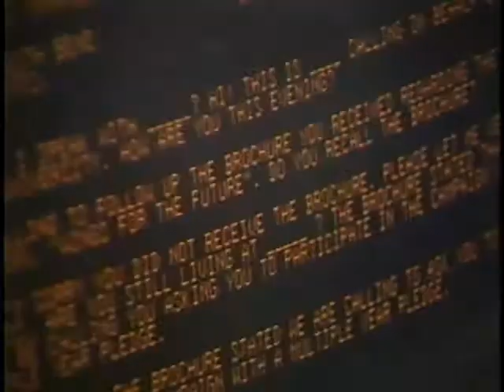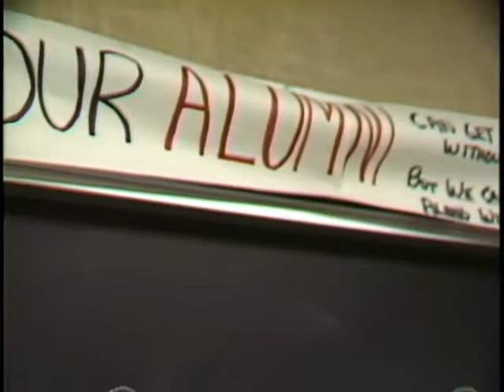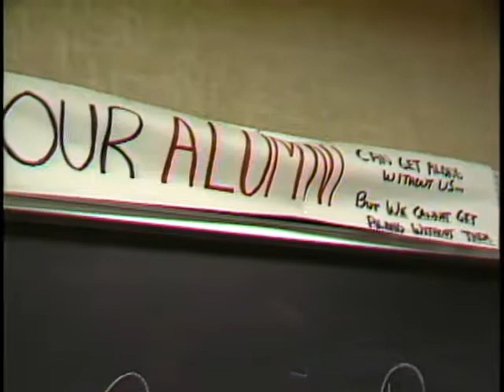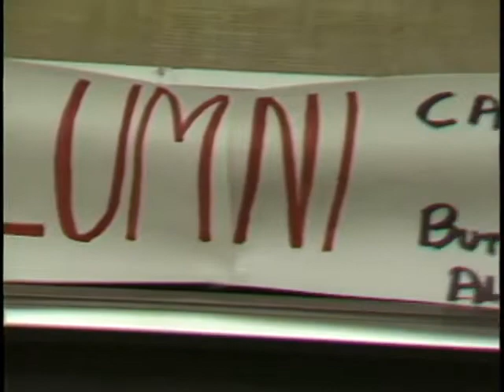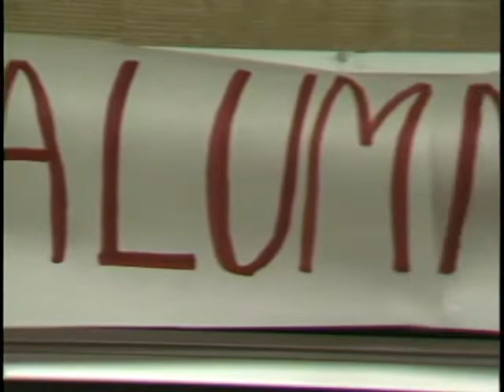Ball State University telephone fundraising, circa 1988-1990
Ball State University students operate telephones and make phone calls to solicit donations to the Wings for the Future fundraising campaign.